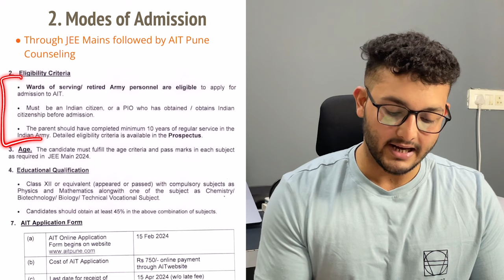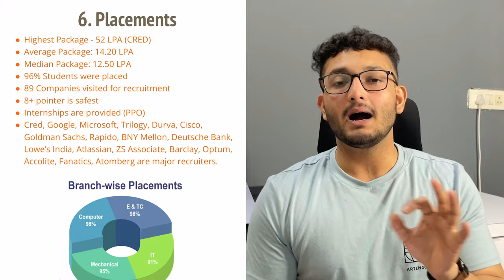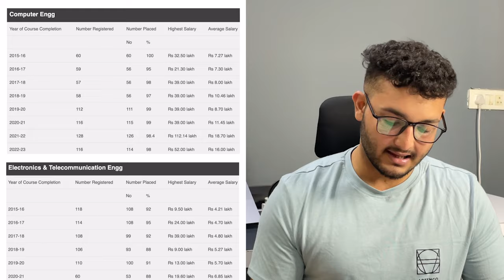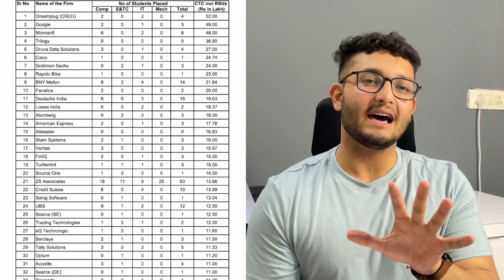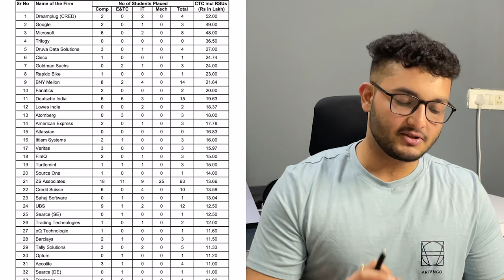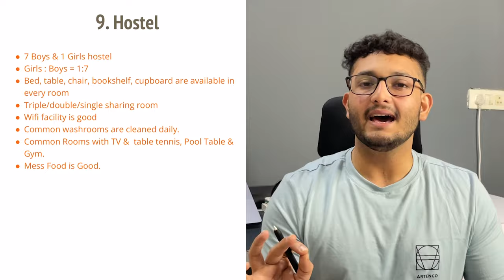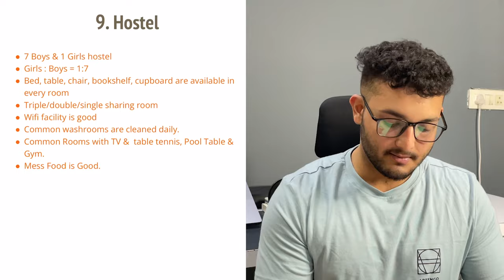AIT Pune College Review🔥| A to Z Details | Admission Process | Placements | Cutoff | Hostel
This is a detailed review of AIT Pune. In this review, everything related to placements, hostel, Infrastructure, and many other points is covered.